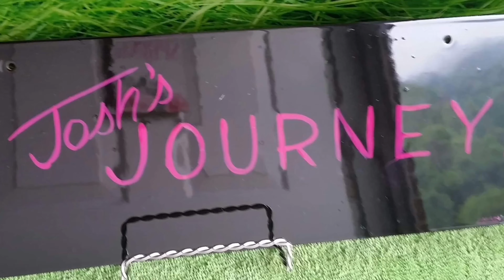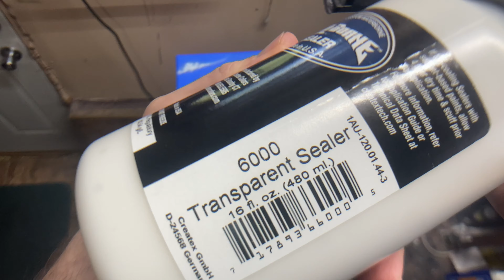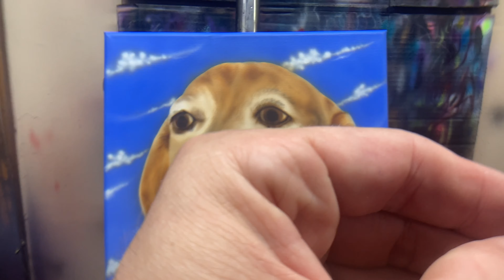How to Seal and Protect Canvas Paintings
In this video, I show you how I like to seal and protect my canvas paintingZ using Createx Autoborne Transparent Sealer and my Creos PS-290 fan tip airbrush.

Until the next one, keep those brusheZ strokin'!!!

MORE LINKZ TO THE GREAT PRODUCTS AND TOOLS THAT I USE AND HIGHLY RECOMMEND, HELPZ THE CHANNEL OUT USING THESE AND IS GREATLY APPRECIATED:
GSI Creos PS-289 .03mm (my favorite airbrush) or the .02 version
Spraymax 2K Clear Coat
Grinding Discs
Earthquake 3" Buffer
CSI Ceram-X 1-Step Polish
Buffing Pads
Vinyl Paint Masking
Disposable Paint Cups
Ipad Pro
Logitec C922 Webcam